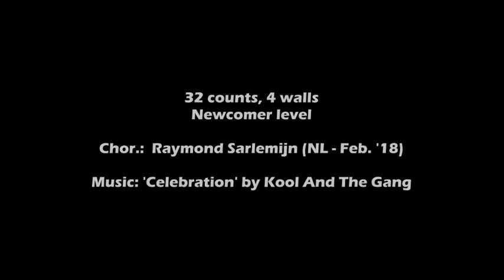Beats & Dancing- Celebration (lesavond 5 maart 2018)